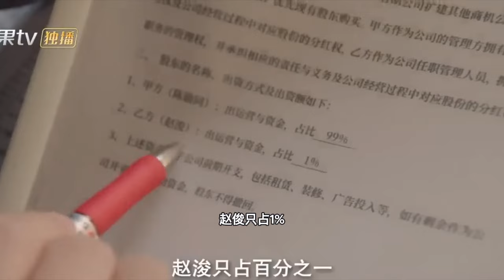【ESP SUB】CLIPS: Saludos al amor | Reblooming Blue｜MangoTV Drama